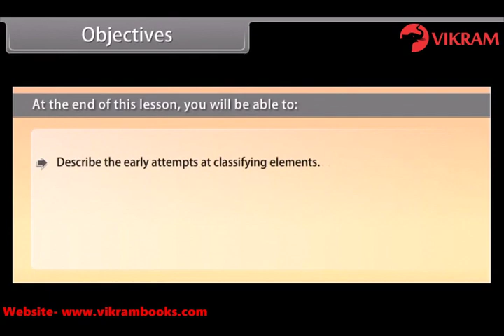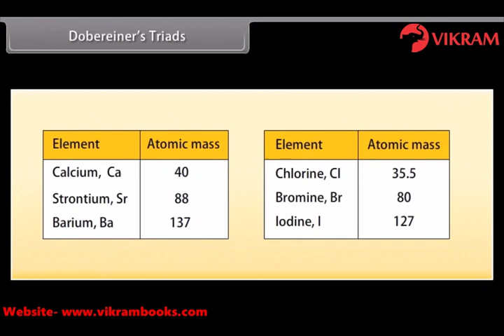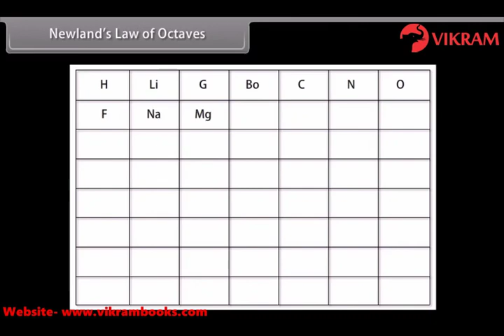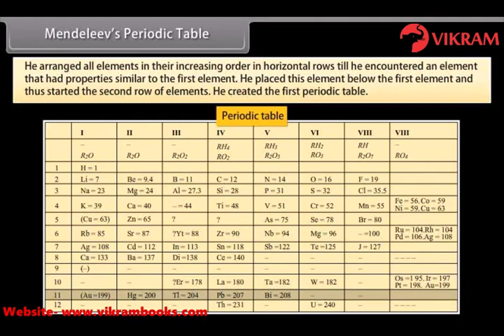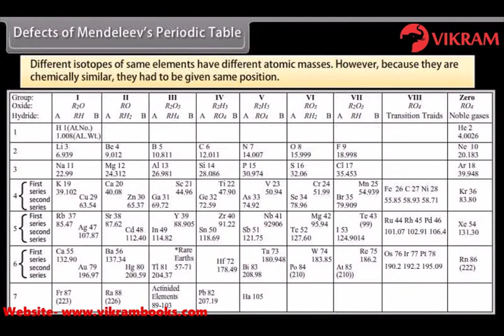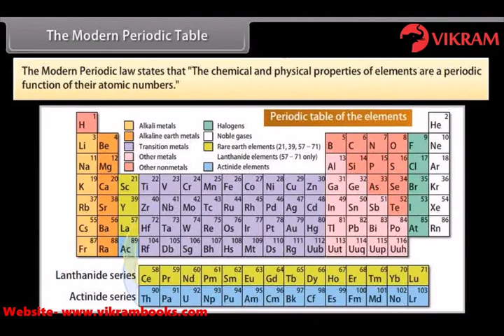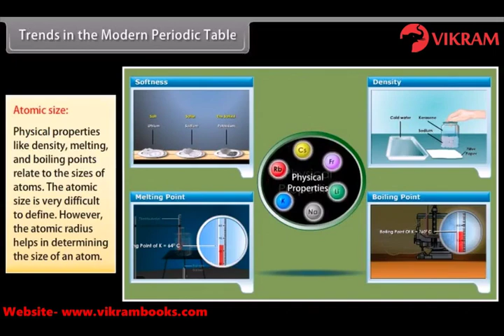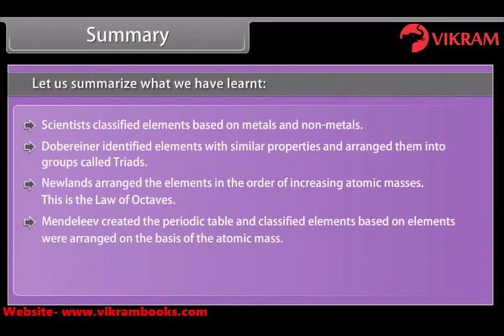PERIODIC CLASSIFICATION OF ELEMENTS : Grade 10 Science(CHEMISTRY)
Title: Exploring the Periodic Classification of Elements: Early Attempts, Mendeleev's Table, and the Modern Periodic Table

Description:
Welcome to our YouTube video on the "Periodic Classification of Elements"! In this informative and engaging video, we will delve into the fascinating journey of classifying elements, starting from the early attempts to the development of Mendeleev's periodic table and the modern periodic table. By the end of this video, students will develop a comprehensive understanding of the periodic classification of elements, appreciating its significance in understanding the organization and properties of elements.

Topics Covered:

Early Attempts at Classifying Elements: We begin by exploring the early attempts at classifying elements. Students will learn about the contributions of scientists like Antoine Lavoisier, John Newlands, and others in their efforts to organize elements based on their properties.

Mendeleev's Periodic Table: We delve into the pioneering work of Dmitri Mendeleev and his development of the periodic table. Students will understand the significance of Mendeleev's periodic table in arranging elements in order of increasing atomic mass and identifying patterns and trends.

The Modern Periodic Table: We explain the evolution of the periodic table into its modern form. Students will learn about the arrangement of elements based on their atomic number, understanding the concept of periods and groups, and the significance of the periodic law.

Through engaging visuals, clear explanations, and historical context, this video aims to make the topic of "Periodic Classification of Elements" accessible and captivating for students. By exploring the early attempts at classification, Mendeleev's periodic table, and the modern periodic table, students will develop a deeper appreciation for the systematic organization of elements and the patterns in their properties.